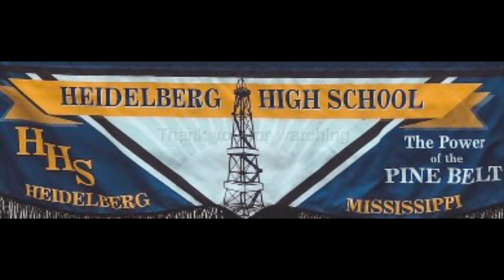Heidelberg High School at ￼MSA ALL-STAR GAME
Yo Bro Add Me PS4/PS5: FNO Cooley

Follow My On Instag: @f.n.o_cooley1

Yo, I’m FNO Cooley. aka (CEO OF FNO)

I started YouTube back on Feb 10, 2018

I started role-playing back in 2017

I’m the founder of FNO

Founder of All FNO Server

Owner of District Role Play Server

Discord Name: FNO_Cooley#7379